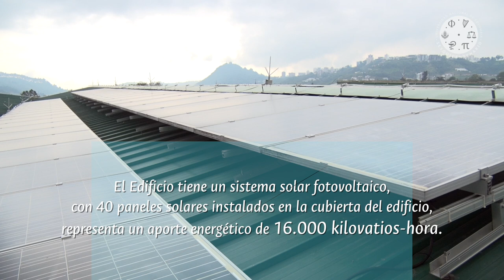Bloque W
El Bloque W de la Sede Manizales de la UNColombia es el edificio de laboratorios de la Facultad de Ciencias Exactas y Naturales y cuenta con 8.452 metros cuadrados.